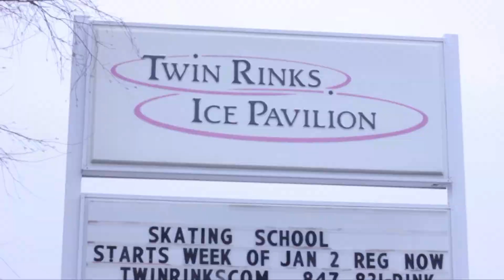CPR-TV JOVIE CALMA INTERVIEWING JESSICA CALALANG & ZACK SIDHU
Abasolo Productions Presents

Chicago Philippine Reports - TV Jovie Calma interviewing
Jessica Calalang and Zack Sidhu. This figure skating pair is
practicing for nationals. CPR-TV would like to wish them well
for the new year.

Event held at the
Twin Rinks
Ice Pavilion
1500 Abbott Court
Buffalo Grove, Illinois

Khristian Abasolo

Chicago Philippine Reports - TV
Showbiz Pinoy - Host/ Anchor
Jovie Calma